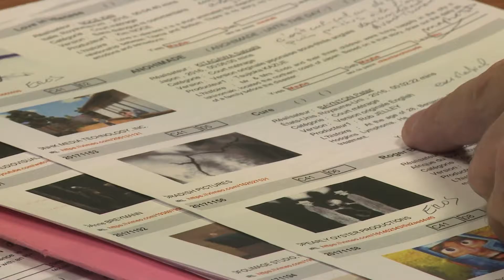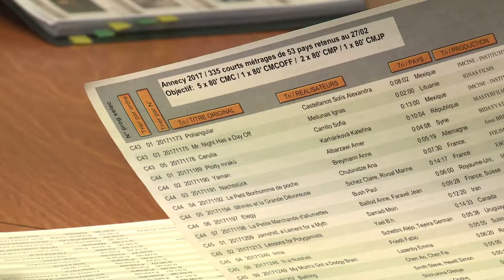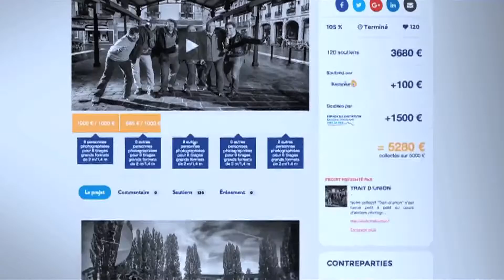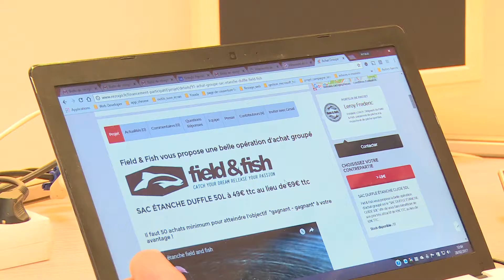JT du mardi 28 février 2017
Au sommaire..

Le festival International du film d’Animation d’Annecy se déroulera en juin prochain et pourtant le travail a déjà débuté. C’est le cas pour le comité de sélection qui est en pleine réflexion pour le choix des films qui seront projetés. Un choix draconien. Nous irons dans les coulisses de cette sélection.

Et puis début de notre série consacrée au commerce participatif et collaboratif. Une pratique en plein essor. Mais désormais il faut voir plus loin des sites voient le jour pour mettre en relation cette fois ci les consommateurs eux même.